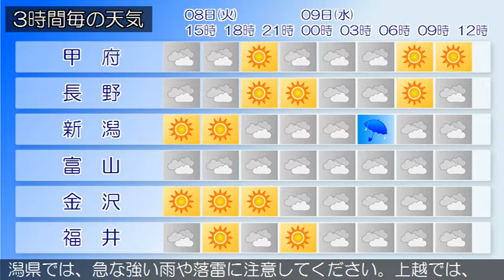2020/09/08 甲信北陸地方の天気予報 昼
新潟県では、下越、佐渡では、高波に注意してください。新潟
県では、急な強い雨や落雷に注意してください。上越では、空
気の乾燥した状態が続くため、火の取り扱いに注意してくださ
い。東日本は、高気圧に緩やかに覆われています。県内は、お
おむね晴れています。８日は、高気圧に緩やかに覆われますが
、湿った空気の影響を受ける所がある見込みです。このため、
晴れのち曇りで、昼過ぎから雨や雷雨となる所があるでしょう
。新潟県では、高温が予想され、熱中症の危険が特に高くなる
見込みです。暑さを避け、水分をこまめに補給するなど、十分
な対策をとってください。９日は、日本海に前線がのび、湿っ
た空気の影響を受ける見込みです。このため、曇りのち時々雨
で、雷を伴い激しく降る所があるでしょう。
富山県は、日本海に前線がのび、湿った空気の影響を受ける見
込みです。このため、曇りで昼過ぎから雨となり、夕方から夜
のはじめ頃は雷を伴い激しく降る所があるでしょう。下越、佐
渡では、高波に注意してください。新潟県では、急な強い雨や
落雷に注意してください。上越では、空気の乾燥した状態が続
くため、火の取り扱いに注意してください。東日本は、高気圧
に緩やかに覆われています。県内は、おおむね晴れています。
８日は、高気圧に緩やかに覆われますが、湿った空気の影響を
受ける所がある見込みです。このため、晴れのち曇りで、昼過
ぎから雨や雷雨となる所があるでしょう。新潟県では、高温が
予想され、熱中症の危険が特に高くなる見込みです。暑さを避
け、水分をこまめに補給するなど、十分な対策をとってくださ
い。９日は、日本海に前線がのび、湿った空気の影響を受ける
見込みです。このため、曇りのち時々雨で、雷を伴い激しく降
る所があるでしょう。
石川県は、日本海に前線がのび、湿った空気の影響を受ける見
込みです。このため、石川県は、曇りで夕方から夜のはじめ頃
にかけて雨となり、昼過ぎから雷を伴う所があるでしょう。下
越、佐渡では、高波に注意してください。新潟県では、急な強
い雨や落雷に注意してください。上越では、空気の乾燥した状
態が続くため、火の取り扱いに注意してください。東日本は、
高気圧に緩やかに覆われています。県内は、おおむね晴れてい
ます。８日は、高気圧に緩やかに覆われますが、湿った空気の
影響を受ける所がある見込みです。このため、晴れのち曇りで
、昼過ぎから雨や雷雨となる所があるでしょう。新潟県では、
高温が予想され、熱中症の危険が特に高くなる見込みです。暑
さを避け、水分をこまめに補給するなど、十分な対策をとって
ください。９日は、日本海に前線がのび、湿った空気の影響を
受ける見込みです。このため、曇りのち時々雨で、雷を伴い激
しく降る所があるでしょう。
福井県は、日本海に前線がのび、湿った空気の影響を受ける見
込みです。このため、曇り昼過ぎから時々雨で、雷を伴う所が
あるでしょう。下越、佐渡では、高波に注意してください。新
潟県では、急な強い雨や落雷に注意してください。上越では、
空気の乾燥した状態が続くため、火の取り扱いに注意してくだ
さい。東日本は、高気圧に緩やかに覆われています。県内は、
おおむね晴れています。８日は、高気圧に緩やかに覆われます
が、湿った空気の影響を受ける所がある見込みです。このため
、晴れのち曇りで、昼過ぎから雨や雷雨となる所があるでしょ
う。新潟県では、高温が予想され、熱中症の危険が特に高くな
る見込みです。暑さを避け、水分をこまめに補給するなど、十
分な対策をとってください。９日は、日本海に前線がのび、湿
った空気の影響を受ける見込みです。このため、曇りのち時々
雨で、雷を伴い激しく降る所があるでしょう。